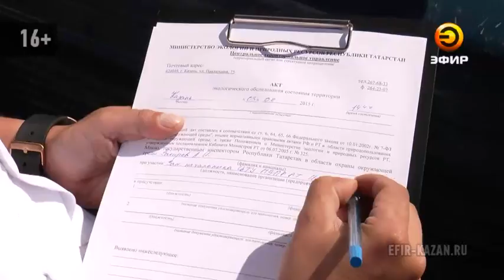Министерство экологии заявило о старте новой акции